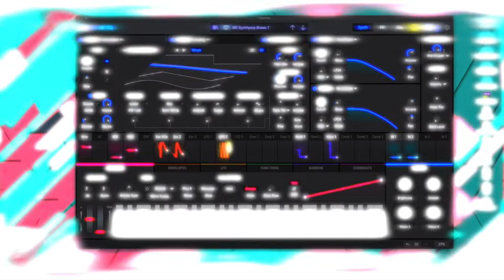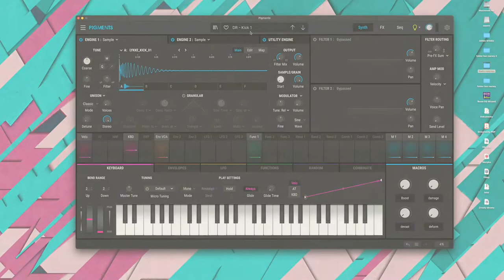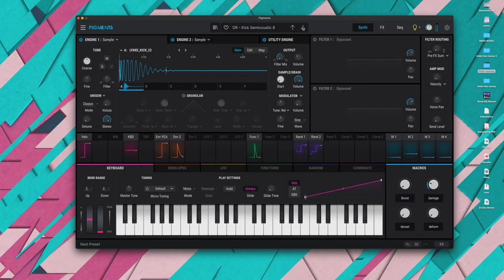Lykke for Arturia Pigments by Smultron Sounds - Brass & Drums (No talking presets demo)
Hi, My name is Lucas. I'm a composer, music producer and sound designer.

Today I want to present you Lykke: my newest and biggest soundset for genres like: pop, vaporwave, synthwave, 80's, 90's and other modern music.

Lykke includes:

- 166 Most Inspiring Arturia Pigments Presets
- 58 Beautiful Vital Presets
- 512 Mix-Ready Samples & Loops
- 60 custom wavetables
- One Bonus Soundset
- 600 MB of Content

- Luc